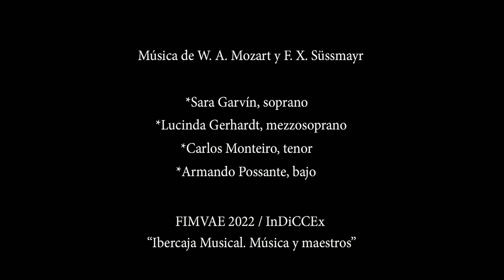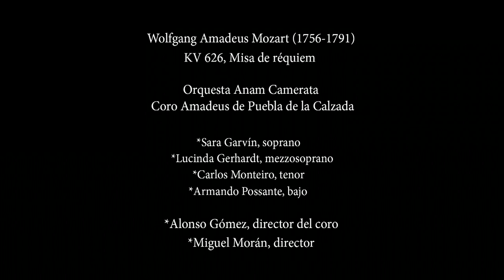«Domine Iesu» / Réquiem · W. Mozart · Coro Amadeus · Anam camerata · InDiCCEx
*«Domine Iesu». Misa de Réquiem en re menor de W. A. Mozart (K. 626).

Ficha técnica y artística:

*Solistas
.-Sara Garvín, soprano
.-Lucinda Gerhardt, mezzosoprano
.-Carlos Monteiro, tenor
.-Armando Possante, bajo

*Anam Camerata
.-E. Técnico: P. Barberán, E. Rodríguez, S. Marín y S. Marigómez.

*Toma de sonido: Jesús Muela
*Iluminación y realización: Western Acoustic
*Producción del vídeo: Coro Amadeus (Maxi Ortega)

*Organización: Instituto Extremeño de Canto y Dirección Coral